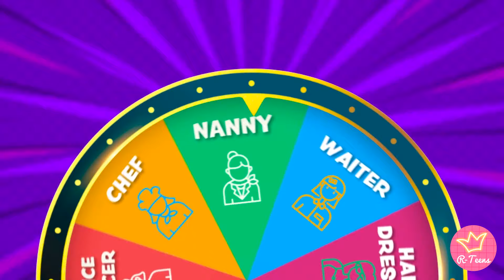Wednesday Addams Surviving 24 First Jobs! Fantastic Gadgets and Funny Challenge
Join Wednesday Addams on an epic work marathon in 'Wednesday Addams Surviving 24 First Jobs! Fantastic Gadgets and Funny Challenge' 🖤💼. Watch her tackle job after job, from barista to tech startup guru, armed with her signature deadpan humor and some truly fantastic gadgets. It's a hilarious journey of workday woes and wins you NEED to see. Will Wednesday conquer the workforce or meet her match? Find out in this must-watch challenge!